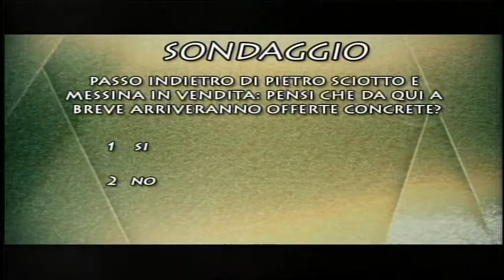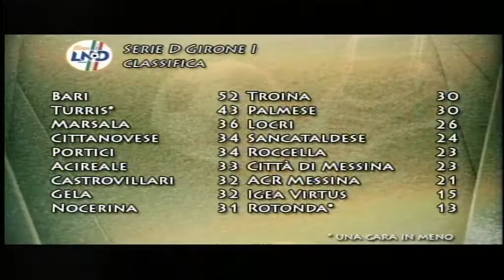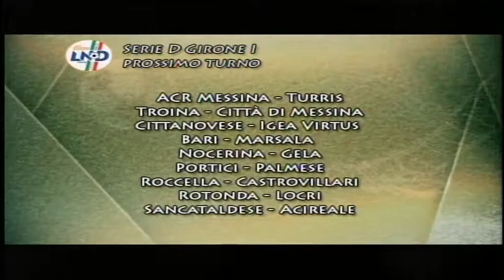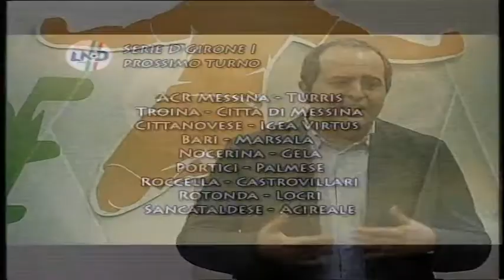CONTROPIEDE 04 02 2019